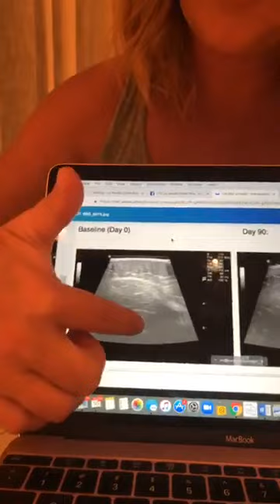The Ultimate Guide To Life & Fascia Blasting Aftercare: Your FAQs Answered!